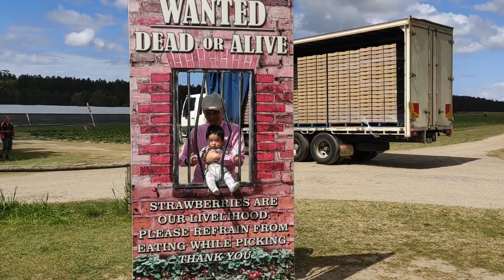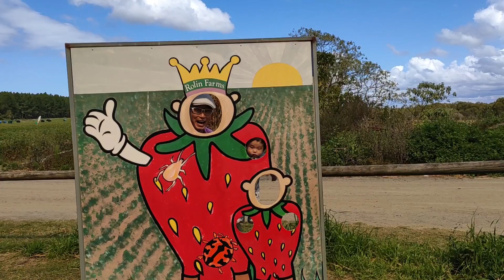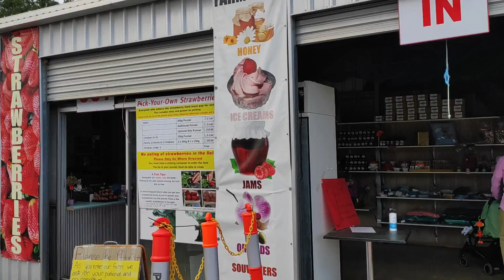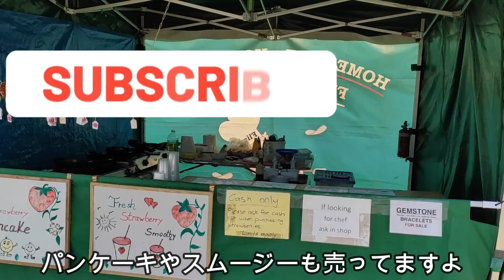布里斯本周边品尝草莓冰激凌和亲手摘草莓/ブリスベンでいちご狩りをしてみた☆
布里斯班是澳洲有名的草莓种植大本营！我们今天去到60公里外的市郊ROLIN STRAWBERRY FARM 草莓园，品尝草莓冰激凌和体验亲手摘草莓的乐趣~

我们是在澳大利亚的中日小家庭，分享与记录宝宝AKI酱的日常点滴。我们会定期更新，希望大家支持与关注我们的频道，谢谢

今回僕たちはブリスベン近郊にあるROLIN STRAWBERRY FARMに行ってきました。この農場は中国のSNSで紹介されて以来、訪れる人が途切れない人気スポットになっていて、僕らが訪れた平日でも何組もの家族連れや、友人同士のグループでにぎわっていました。また店内では農園でとれたイチゴ関連の商品やコーヒー類も売っているので、近隣の方々がカフェとしても利用しています。友人同士でも十分楽しめるので行ってみると面白いと思いますよ。